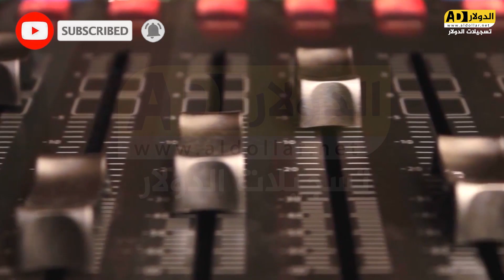دحيه مهرجان العريس منتصر الرجبي الفنان بهاء الجلاد تسجيلات الدولار HD 2019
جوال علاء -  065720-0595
زورونا على الفيس بوك للحصول على صور الحفله